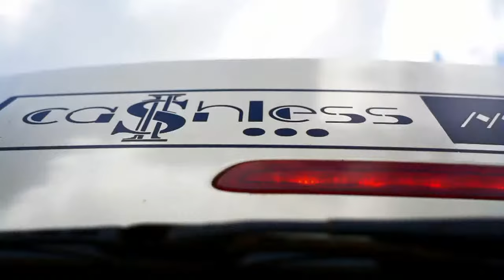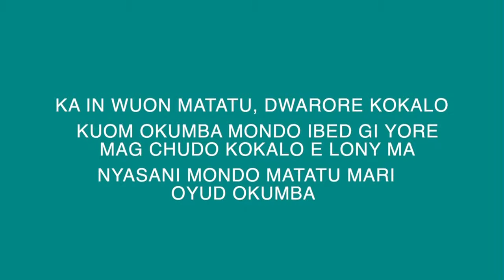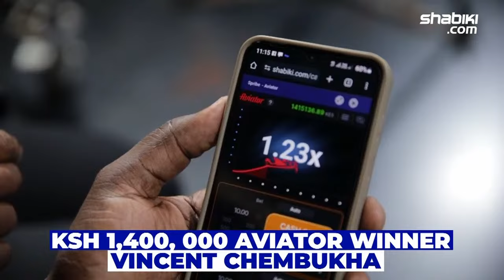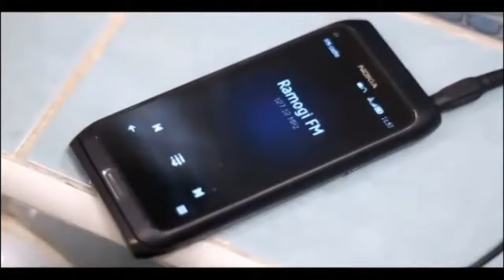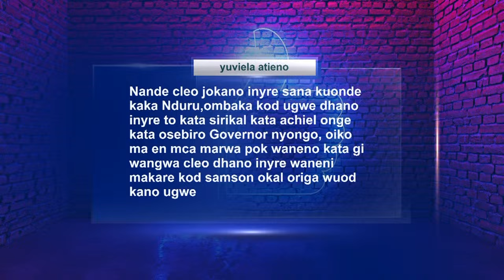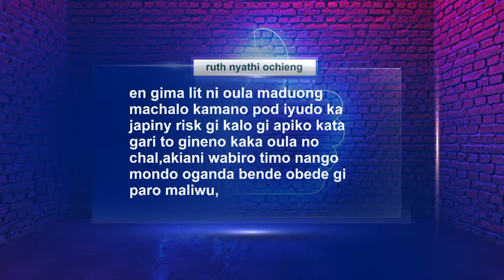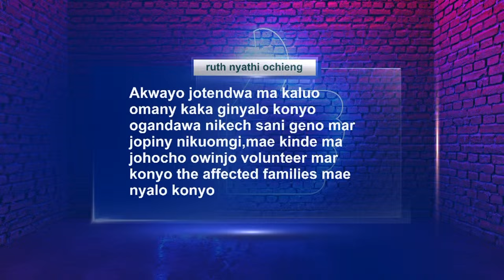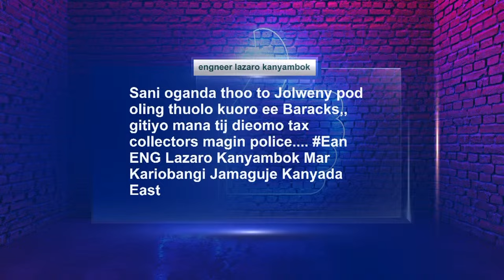TWAK: Kedo gi Midhiero Mar Oula | Dr. Nancy Omollo | Dennis Oduor | John Opiyo | 30/04/2024